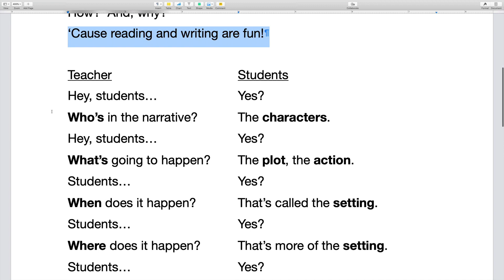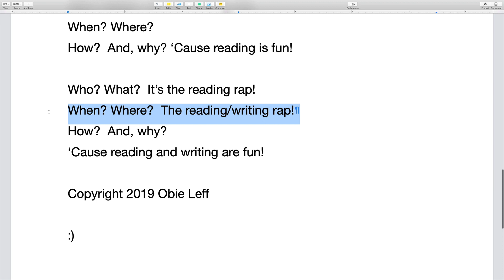The Reading Rap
The Reading Rap helps students understand narrative reading and writing by addressing these questions:  Who? What? When? Where? How? and Why?